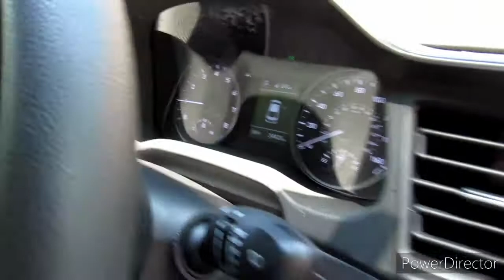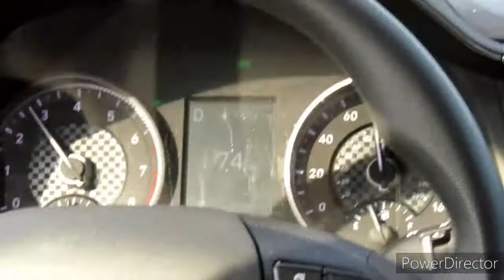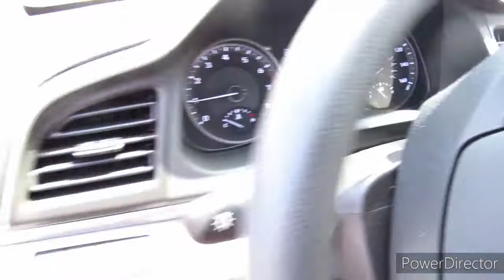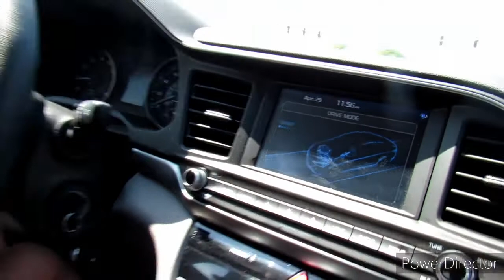LIL ROCKET - ( Went to the Beach just to Fight )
LIL ROCKET Productions

ELiE

SHOUT OUT
ig     OGvlood
ig      salmaanxo
snap    xxaz2828
snap    ilovemybonz